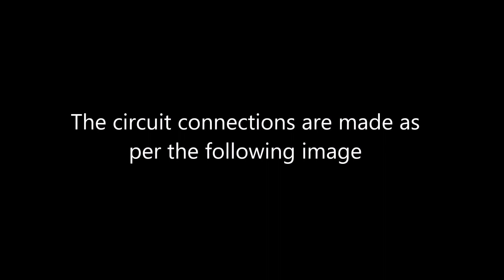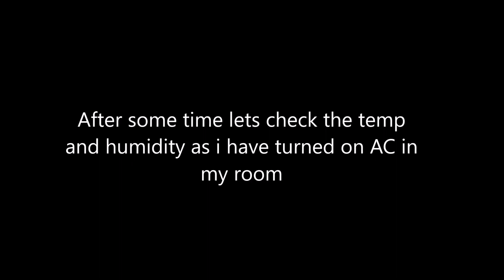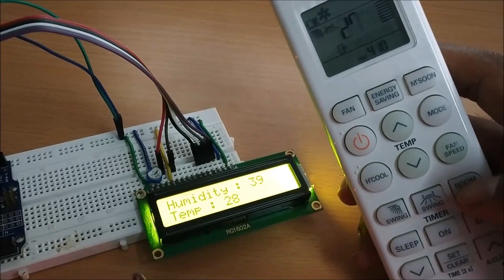Interfacing MCP2515 CAN BUS Module with Arduino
As Arduino doesn’t contain any inbuilt CAN port, a CAN module called MCP2515 is used. This CAN module is interfaced with Arduino by using the SPI communication. MCP2515 Module has a CAN controller MCP2515 which is high speed CAN transceiver. The connection between MCP2515 and MCU is through SPI. So, it is easy to interface with any microcontroller having SPI interface. Read the complete Arduino CAN tutorial